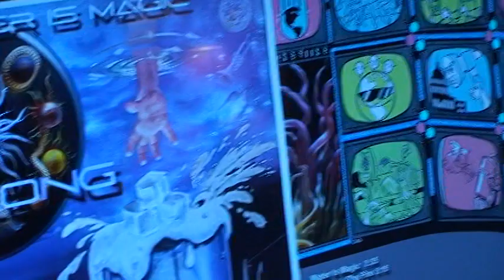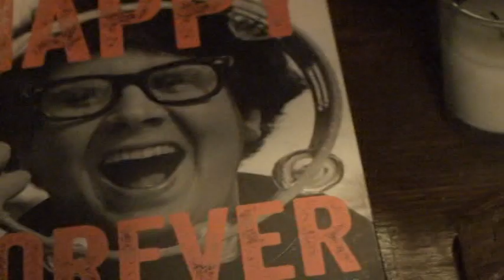Jay Allen Sanford 7-7-23 post-brain hemorrhage health update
Quick update message from Jay Allen Sanford for everyone worried about the lack of online presence over the past few weeks.